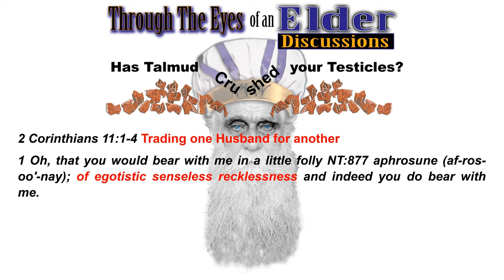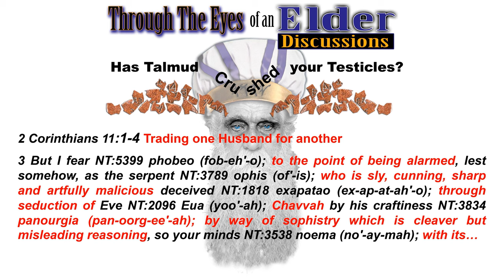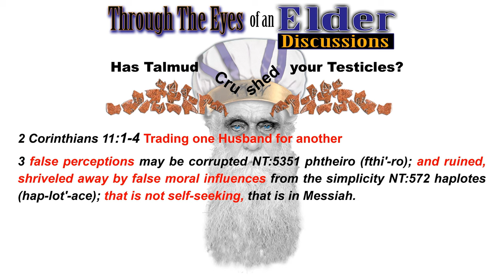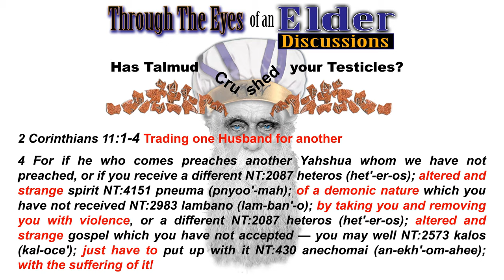Trading one Husband for Another. Spiritual adultery 2 Corinthians 11:1-4 Part 8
About this Video : Trading one Husband for Another. Spiritual adultery 2 Corinthians 11:1-4 Part 8

 An excerpt is taken from Trading one Husband for Another. Spiritual adultery the Through the Eyes of an Elder Discussions is a new series produced by The Way Ministries. In these discussions, we examine some of the most difficult challenges of walking in the Faith of Yahshua. Many times we are faced with hard decisions on how to handle everyday life's challenges.

In this Episode 003 "Has Talmud Crushed your Testicles?)", Anthony Hill of Beit Teshuva Ministry and John Carney Roth of The Way Ministries discuss many different entrapments of observing not only Torah law but man's law as well. In this episode, we look at how Talmudic Philosophies creeping into our faith and how it impairs us in our walk. These philosophies are intended to trick us into thinking we can make our walk more righteous. Buyers beware!

Scriptures covered in this Discussion are:

Part 8  2 Corinthians 11:1-4 Trading one Husband for Another

A Change in Attitude that leads to immoral Beliefs. Guard yourself! 2 Tim 3:1-5 Part 6